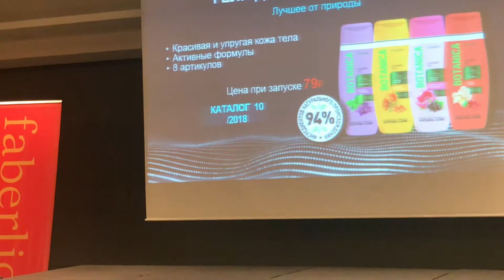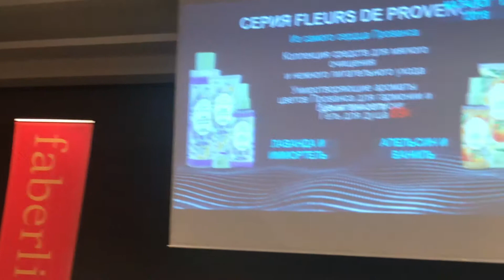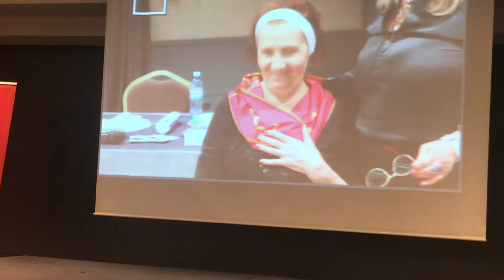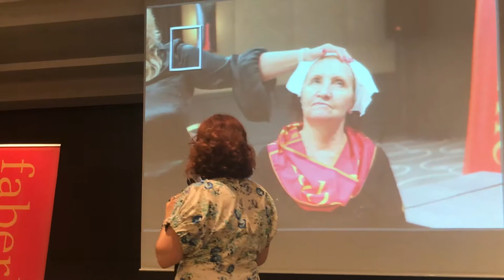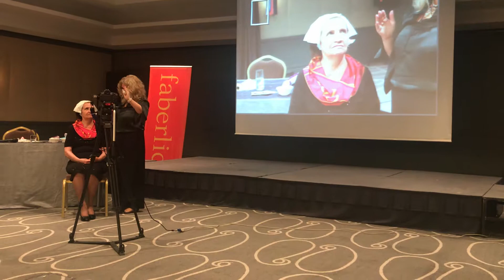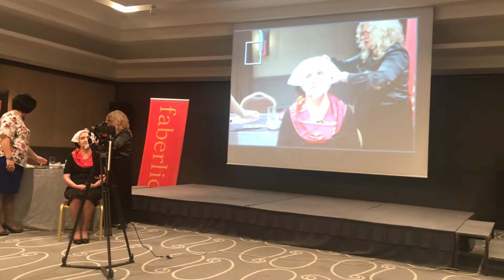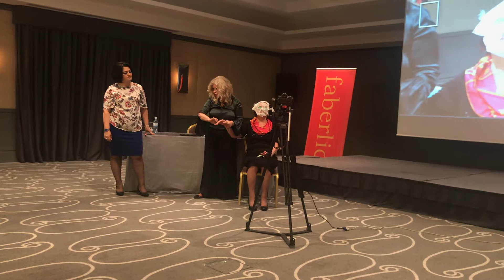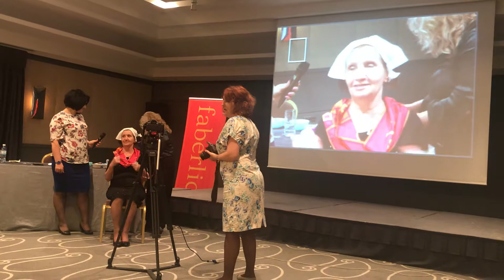Римма Корнеева Мастер класс модель 81 год Фаина Фомцева